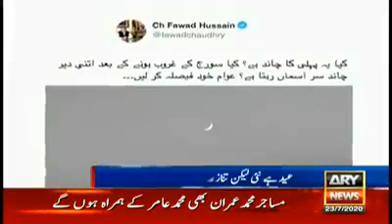Conflict on Moon۔ Mufti Muneeb Fawad Choudty Beenish Siddiqua ARY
Minister Fawad Chaudhry Refutes Mufti Muneeb’s Announcement On Eid Moon